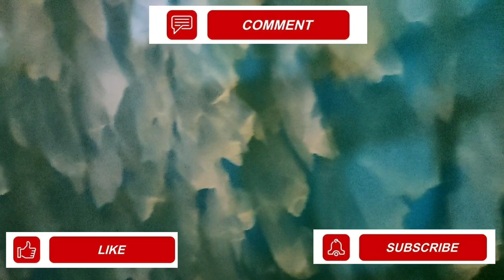Asian paints royale play canvas texture design for bedroom | texture painting on Wall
Base coat - 7439 in royale luxury emulsion
top coat - 1st- 7806
2nd - 7712
both top in asian paints Royale play non metallic pg 5

Asian paints premium Luxury texture design | OIKOS | texture | Asianpaint
In this video we have shown a Asian paints new latest textures design called canvas
This is a luxury finish specially for premium houses and walls.